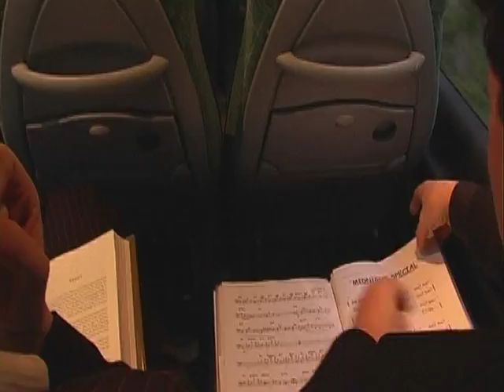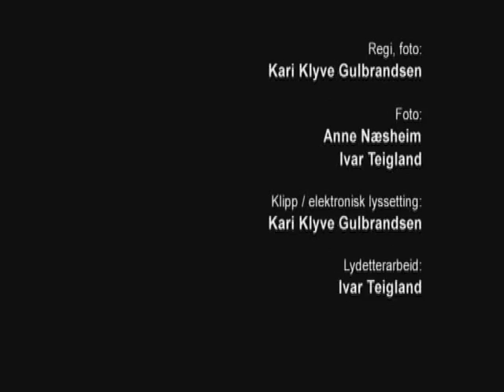Hot Club de Norvège's White Night Stories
White Night Stories is Jon Larsen's (Hot Club de Norvège) first Hot Club goes orchestral concert, mingling gypsy jazz with symphonic arrangements. It was first performed and recorded with the Tromsø Symphony Orchestra in 2002, featuring the marvellous jazz violinist Ola Kvernberg.

Two years later White Night Stories was performed on tour with Hot Club de Norvège, featuring Ola Kvernberg (violin), and Kristiansand Symphony Orchestra, conducted by Peter Sebastian Szilvay. Film director Kari Klyve-Gulbrandsen made a documentary film about the event - not yet published.

The White Night Stories is released on two great albums - one studio recording, and one live album, both featuring the amazing Hot Club de Norvège plus Ola Kvernberg (violin).

The following year Jon Larsen developed the White Night Stories concept into the legendary Symphonic Django concert - again with Kristiansand Symphony Orchestra (KSO), featuring Stochelo Rosenberg (guitar), Florin Niculescu (guitar) and Jon Larsen (guitar). But here's the album that started it all: the White Night Stories - enjoy!

Recommended listening - here is a compilation with Jon Larsen's best recordings

And "The Best Of Hot Club de Norvège" - FREE booklet with album downloads!